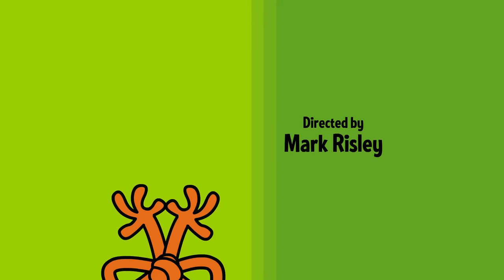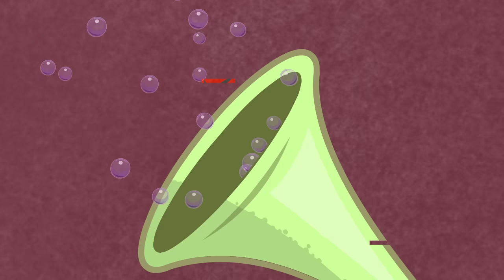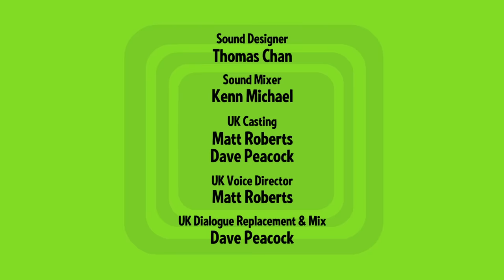The Mr Men Show "Music" (S1 E2)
A tuba playing Mr. Strong shows his softer side; Cacophony ensues when Mr. Noisy gets a drum set; and Little Miss Whoops and Mr. Bump make not-so-sweet music together.

To follow the adventure of the Mr Men and Little Miss, check out their next adventure: The Mr Men Show "Physical” (S1 E3)